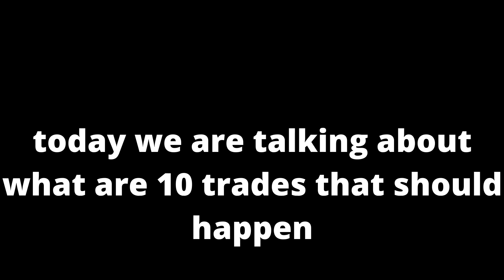10 Trades that should happen MLB